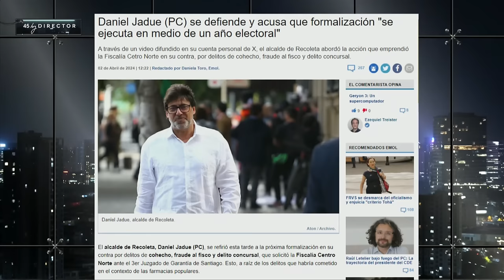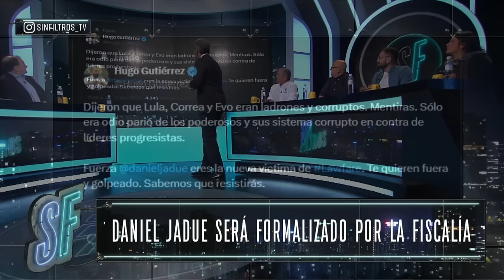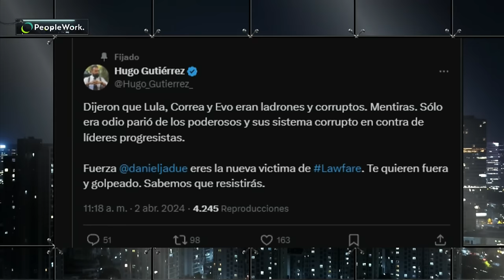¡DELICTUAL! ALCALDE de RECOLETA DANIEL JADUE SERÁ FORMALIZADO por DISTINTOS DELITOS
¡Alta tensión! 🔥 En el episodio de hoy los panelistas: Francisco Orrego, Alejandra Decap, Magdalena Merbilháa, Juan Pablo Sanhueza, Mara Sedini, Eric Campos, Ivan Poduje y Jaime Escudero analizan y debaten la contingencia. 🇨🇱 Prepárate para un acalorado cruce de ideas.

¿Estás listo/a para un debate con alta tensión? 🥊 Nuestros panelistas desgranan los temas más importantes del día: Daniel Jadue será formalizado por distintos delitos cometidos durante su gestión como alcalde de Recoleta.